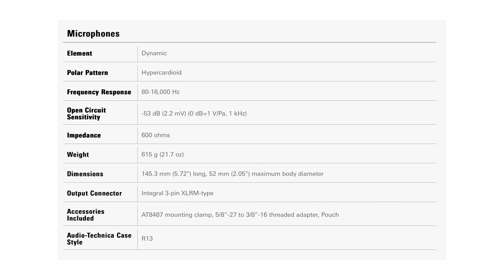Audio Technica AT2040: unboxing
In questo video farò l’unboxing del microfono AT2040 di Audio Technica, un microfono dinamico dal pattern polare iper cardioide molto atteso nel mondo dell'audio professionale.
Apro con te la confezione del microfono dinamico AT2040 per scoprire tutti i suoi segreti. Ti mostro ogni singolo componente e accessorio inclusi nella scatola, ponendo attenzione al design elegante e la solida costruzione del microfono.
Una volta completato l'unboxing dell’AT2040 di Audio Technica, ti darò una panoramica dettagliata delle caratteristiche fisiche del microfono, concentrandomi sui materiali utilizzati e sulla sua struttura complessiva ma soprattutto sulla sua caratteristica di microfono dinamico ipercardioide. Condividerò con te informazioni riguardo all'ergonomia e alla praticità, elementi fondamentali per un utilizzo agevole in ogni situazione.
È importante notare che in questo video mi concentrerò principalmente sull'aspetto esteriore e sulla mia prima impressione iniziale del microfono AT2040. Ti invito a rimanere sintonizzato sul mio canale per ulteriori video aggiornamenti e approfondimenti riguardanti il microfono AT2040 di Audio Technica.

Puoi acquistare in offerta l'AT2040 di Audio Technica qui o qui